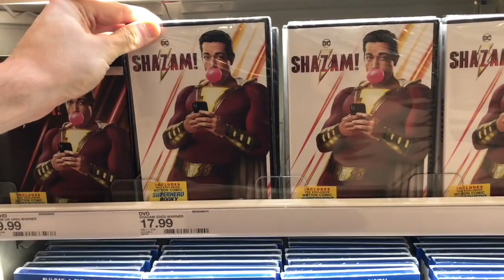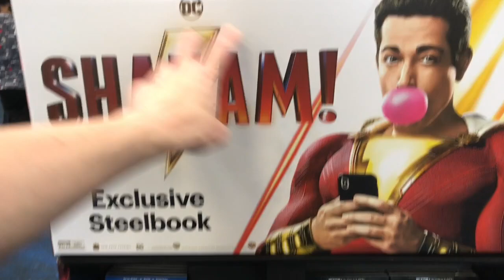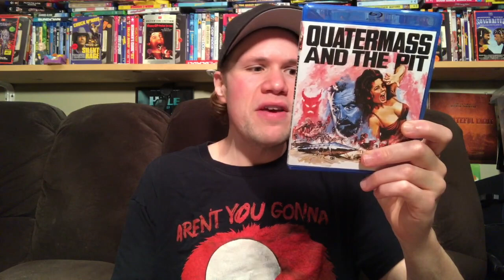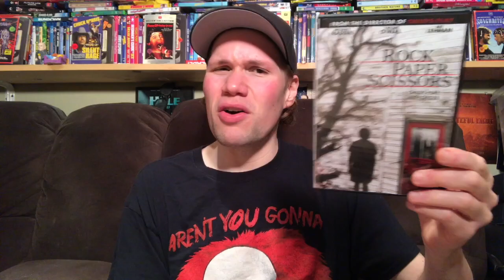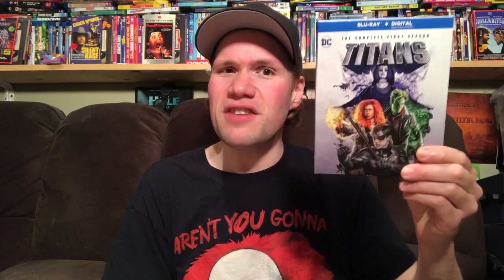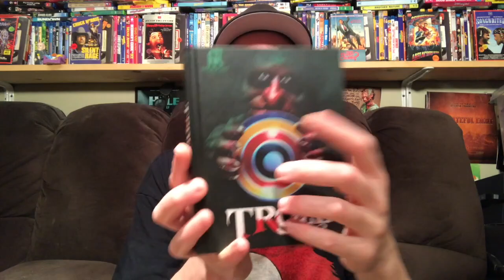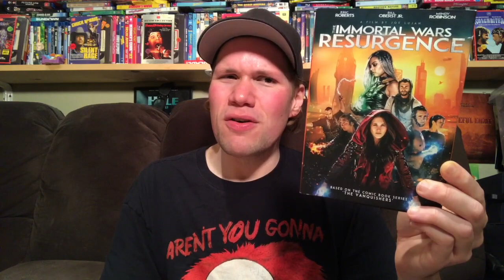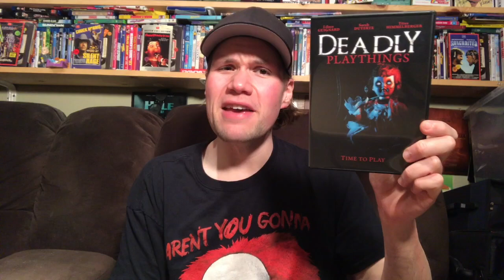Blu-ray / Dvd Tuesday Shopping 7/16/19 : My Blu-ray Collection Series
A video showing myself going Blu-ray and Dvd shopping showing all the places I go to to get movies and what Dvds and Blu-rays I picked up. I also go and check out the exclusives releases of DC's Shazam such as the only at Walmart exclusive Shazam! Blu-ray which a Funko Pocket Pop! Shazam! figure as well the only at Walmart Shazam Dvd with exclusive Dvd artwork as the only at Best Buy exclusive Shazam! 4K Ultra HD Steelbook edition as well as the only at Best Buy exclusive Shazam! Blu-ray 3D Edition.

 Some of this weeks new releases I check out today are Shazam! Best Buy Exclusive Steelbook, Breakthrough, Teen Spirit, Titans The Complete First Season, Family, From the Earth To The Moon Blu-ray , Abduction, Luther The Complete Series Dvd

 (8:17) I also give mini movies reviews of Crawl and Stuber

I also talk about how Ill be at SDCC San Diego Comic Con 2019 filming vlogs and tours around the convention this week.

(13:08) The Leopard Man : Directed by Jacques Tourneur - Starring Dennis O'Keefe, Margo

(14:54) Quatermass and the Pit : Roy Ward Baker -  James Donald, Andrew Keir, Barbara Shelley

(16:30) Quatermass 2 : Val Guest -  Brian Donlevy, John Longden, Sidney James

(18:35) The Doors 4K Ultra HD : Directed by Oliver Stone - Starring Val Kilmer, Meg Ryan, Kyle MacLachlan, Frank Whaley, Kevin Dillon

(21:39) Hellboy 2019 4K Ultra HD : Neil Marshall -  David Harbour, Ian McShane, Milla Jovovich

(24:24) Rock, Paper, Scissors : Tom Holland - Michael Madsen, Tatum O' Neal, Maureen McCormick, Luke Macfarlane, Ari Lehman

(26:55) Puppy Swap Love Unleashed : Mike Gut -  Sara Fletcher, Rib Hillis, Corin Nemec

(28:56) Breakthrough : Directed by Roxann Dawson - Starring Topher Grace, Josh Lucas, Chrissy Metz, Marcel Ruiz

(31:29) Shazam! 4K Ultra HD : Directed by David F. Sandberg - Starring Zachary Levi, Mark Strong, Asher Angel, Jack Dylan Grazer

(33:30) Titans The Complete First Season Blu-ray

(35:50) They're Inside : Directed by John-Paul Panelli - Starring Karli Hall, Amanda Kathleen Ward, Jack Ferree, Matthew Peschio

(38:31) Troll 1 and Troll 2 Limited Edition Blu-ray Set including Best Worst Movie

(42:25) The Night Watchman : Mitchell Altieri - Ken Arnold, Dan Deluca, Kevin Jiggetts, Kara Luiz, Max Grey Wilbur, James Remar, Tiffany Shepis

(44:59) Nightmare Shark : Griff Furst - Tony Amendola, Bobby Campo, Thomas Ian Nicholas

(46:53) Immortal Wars Resurgence :  Joe Lujan - Eric Roberts, Mindy Robinson, Bill Oberst Jr., Ben Stobber

(47:56) Master Z IP Man Legacy : Woo-Ping Yuen - Jin Zhang, Dave Bautista, Michelle Yeoh

(48:48) The Island : Bo Huang

(49:31) The Swindlers : Chang Won Jang - Hyun Bin

(49:55) Shortcut to Happiness Mvd Marquee Collection : Alec Baldwin -  Alec Baldwin, Jennifer Love Hewitt, Anthony Hopkins, Dan Aykroyd, Kim Cattrall

(51:10) Hail Mary! : Ziad H Hamzeh - Eddie Mekka

(52:04) Chain of Death : David Martin Porras -  Adrienne Barbeau, Ray Wise

(53:08) Blood Paradise : Patrick Von Barkenberg -  Andrea Winter, Chrrister Cavellius

(54:39) Deadly Playthings : Mark Polonia - Titus Himmelberger

(55:55) Twelve Pole Manor : Sam Hodge - Joshua Adkins, Hannah Ruth Boyles